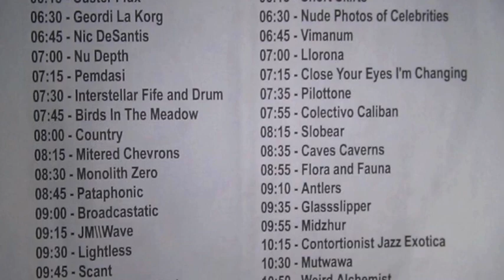Part 32/ Colectivo Caliban - 2012 July 1 - Noisefest - Day 2 - Live at Strange Matter - Richmond, VA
Day 2, Act 32.  Colectivo Caliban at Strange Matter in Richmond, Virginia.